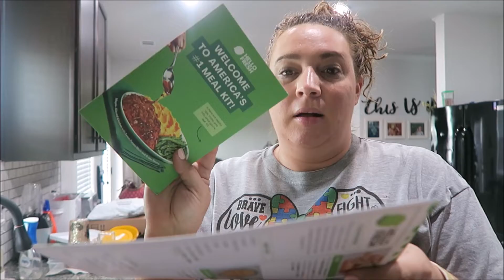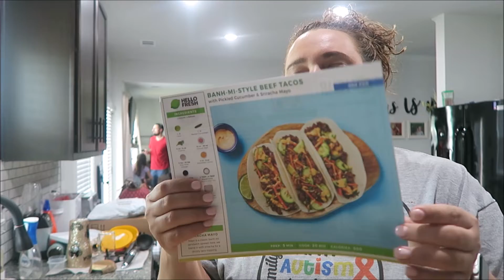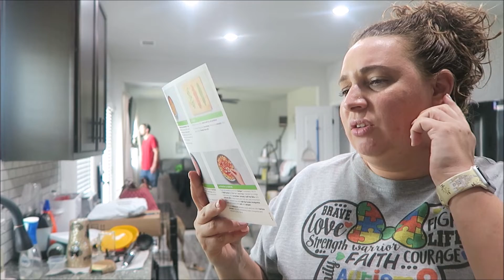We are not fans of Hello Fresh